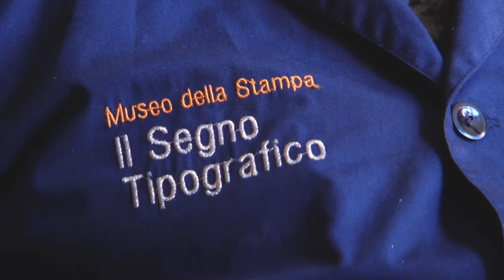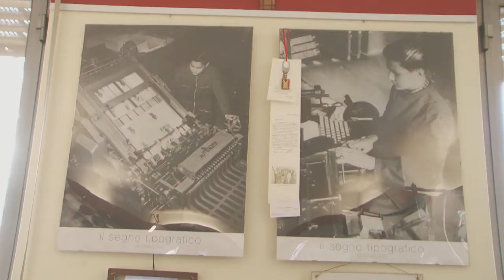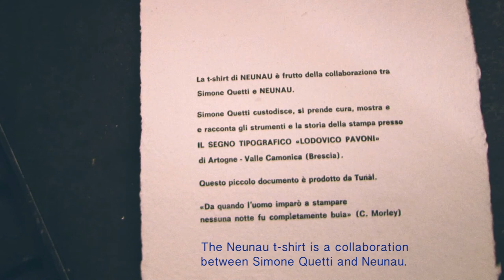NEUNAU T-SHIRT - PRINTING PROCESSING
Questo indumento è stampato da Simone Quetti
seguendo un processo artigianale.
Simone Quetti è il fondatore del Museo laboratorio della Stampa “Il Segno Tipografico Lodovico Pavoni” di Artogne in Valcamonica.
Il simbolo di Neunau è stato stampato sulla maglia usando un torchio del 1848.

This garment was printed by Simone Quetti, following a traditional method.
Simone Quetti is the founder of the museum Laboratory of press"Il segno tipografico" in Artogne, Valcamonica Italy.
The symbol of Neunau was printed on the t-shirt using a press machine built in 1848.

metodo di produzione:
Method of the production:

caratteristiche maglia:
100% cotone semipettinato Ringspun - Nastro di rinforzo sul collo - Girocollo con bordo a costina con elastan
T-shirt specs:
100% ringspun cotton - revenged
neck ribbon-round-necked white ribbon with elastan